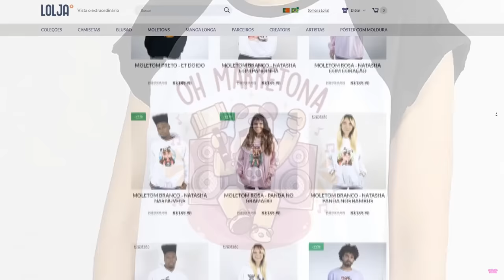VACAS DOIDAS no Murder Mystery 2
🐼VACAS DOIDAS no Murder Mystery 2! Elas voltaram! As Vacas Doidas voltaram no Murder para muita aventura e risadas… Assista até o Final😂

NatashaPanda😊